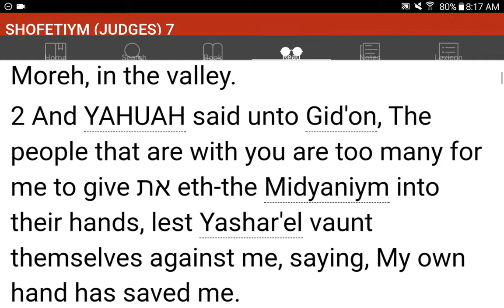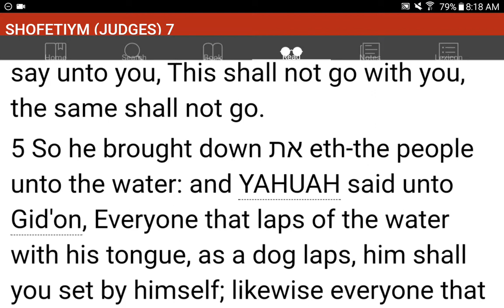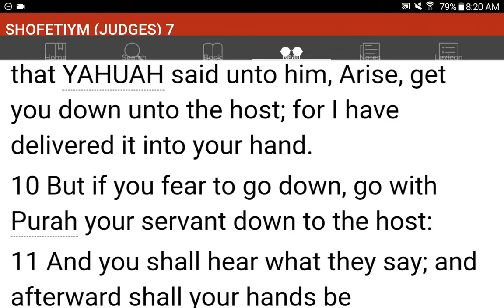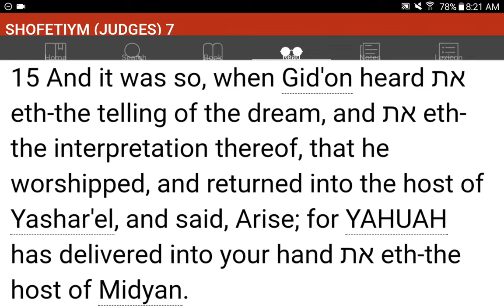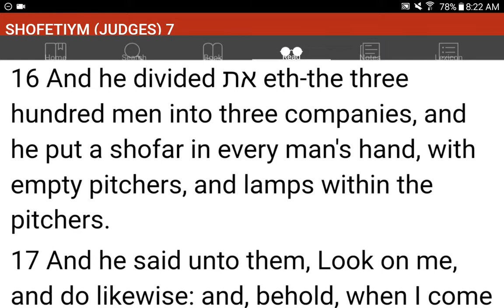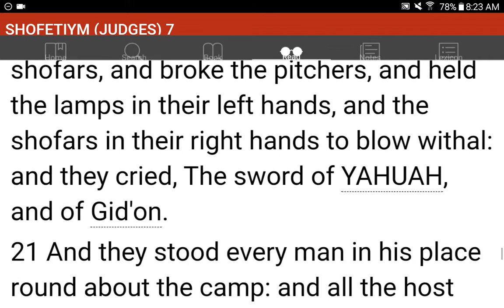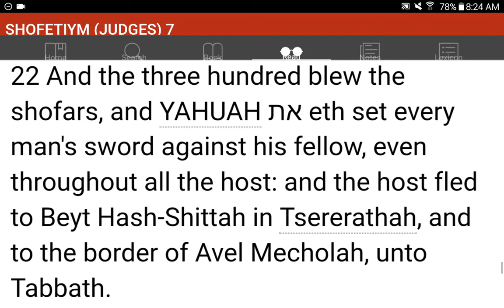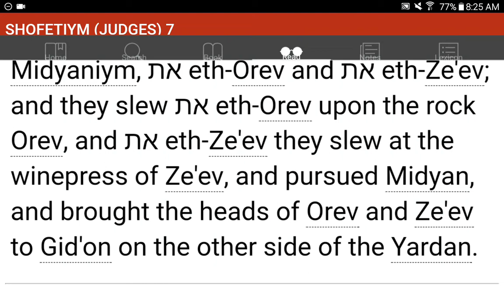💜h?™ "What's the MOST HELPFUL & SIMPLEST WAY that WORKS?"™ GIVE 1P/Month NOW! GCash